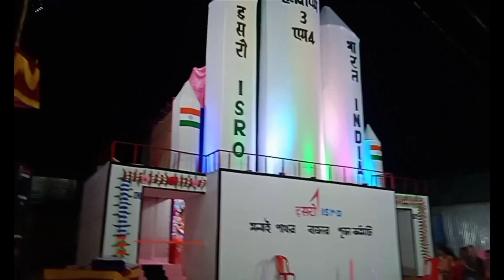Durga Puja pandal Chandrayan 3 / Pilala studio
My First Vlog / Durga Puja / Chandrayan 3 / Pilala studio chandrayan3 isro

Editing :- 👇👇
Insot & kinemaster

top5 Durga Puja
pilala studio